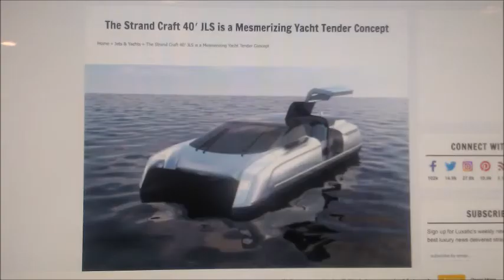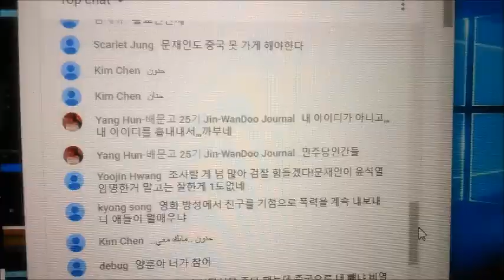My Feb 24,25 2020 Slideshow 3